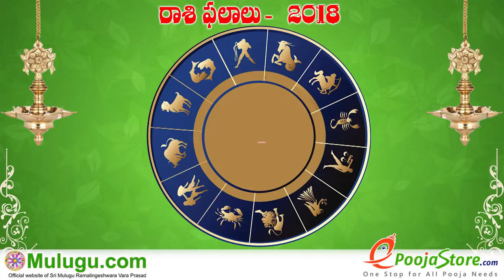Simha Rasi (Leo Horoscope) సింహ రాశి - January 28th - February 03rd Vaara Phalalu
Astrologer mulugu siddanthi "Top astrologers in hyderabad, Top Best Famous Astrologer in Hyderabad, Secundera bad, Top 5
Astrologers Hyderabad,  living in hyderabad,  శ్రీ ములుగు రామలింగేశ్వర వర ప్రసాదు సిద్దాంతి , Sri Mulugu Ramalingeswara Vara Prasadu Siddanthi  "